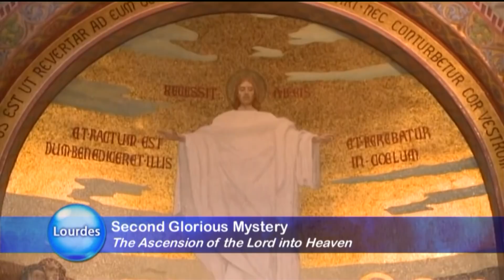HOLY ROSARY FROM LOURDES - 2021-08-18